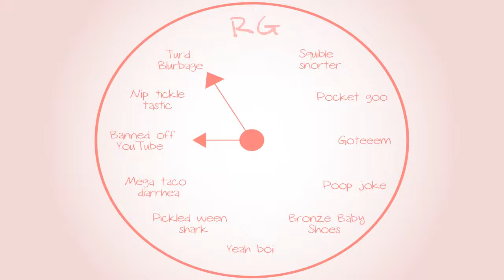Banjo-Tooie: King of Dad Jokes - Part 69 - Royal Goobs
He ain't just the King of Cletus.